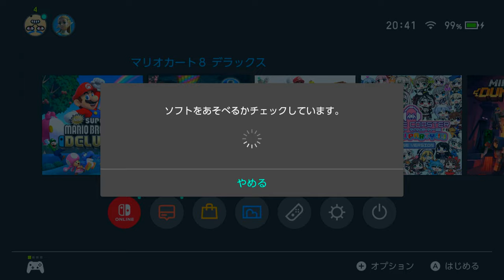【MK8DX 】 96コース スタッフゴースト にらくらく勝利できるカスタムとにわか走法 150cc